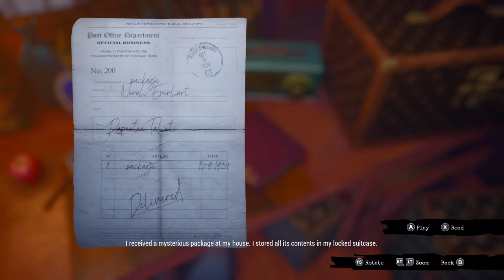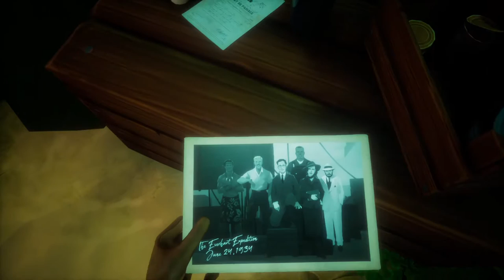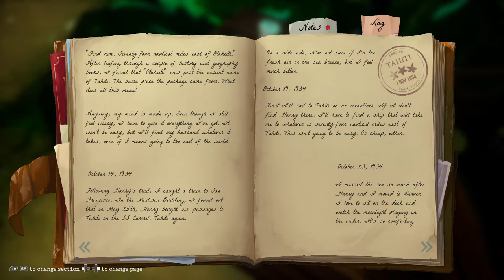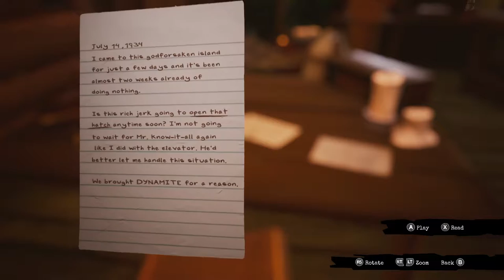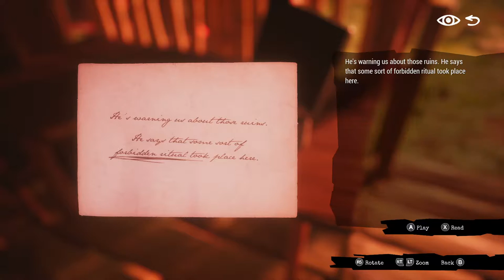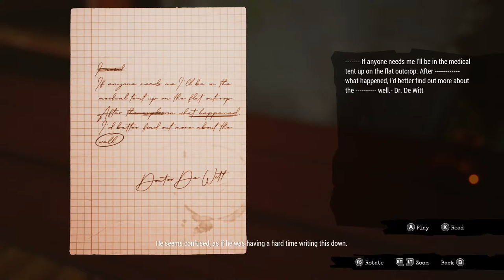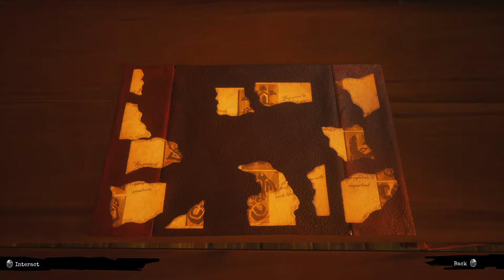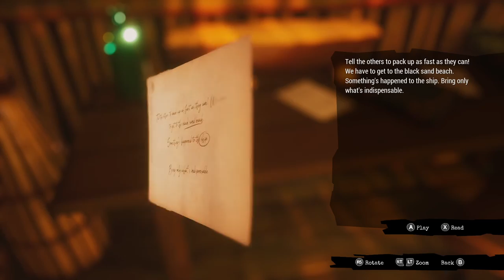Call of the Sea [1] Heeding the Call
In-game it was quite stable, but OBS recorded this at a wildly low resolution. Unfortunate, but that's life.

I brute-forced the last part of the bridge puzzle since I was pretty sure of the mechanics and only had one piece left. I got it right before I was about to give up and look for the symbol again.